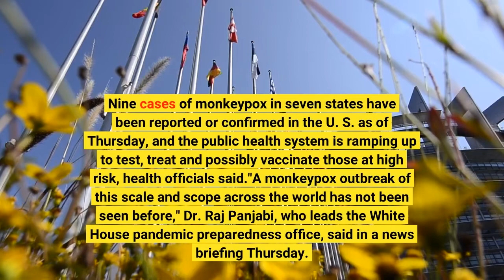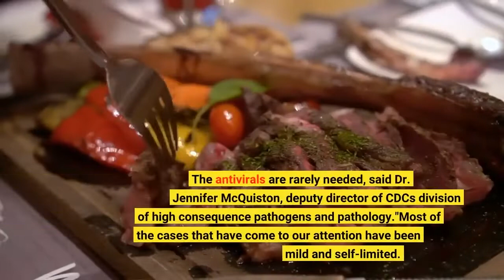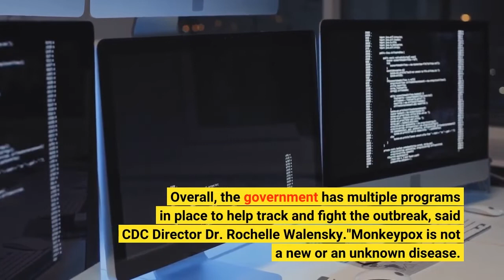Monkeypox is now in 7 states US health officials urge awareness not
Nine cases of monkeypox in seven states have been reported or confirmed in the U. S. as of Thursday, and the public health system is ramping up to test, treat and possibly vaccinate those at high risk, health officials said."A monkeypox outbreak of this scale and scope across the world has not been seen before," Dr. Raj Panjabi, who leads the White House pandemic preparedness office, said in a news briefing Thursday. The White House, together with the Centers for Disease Control and Prevention, is working to ensure that tests, vaccines and treatments are easily available to all who need them, he said. Cases have been found in California, Florida, Massachusetts, New York, Utah, Virginia and Washington. Scientists have recorded more than 350 confirmed or suspected monkeypox cases since May 5, mainly in Europe but also in the United States, Canada and Australia. They are trying to determine whether the cases might be connected and how. For decades, monkeypox has been seen in parts of Central and West Africa and believed to have jumped occasionally from animals, probably rodents, to people. Typically, several travelers a year arrive in the U. S. and Europe infected with the virus, but such a large chain of person-to-person transmission has never been seen before. To combat the outbreak, the U. S. government is mobilizing tests, treatments and vaccines, and President Joe Biden is receiving regular updates. Up to 7,000 tests a week are available, and there are two antiviral drugs that can be given to the infected. The antivirals are rarely needed, said Dr. Jennifer McQuiston, deputy director of CDC's division of high consequence pathogens and pathology."Most of the cases that have come to our attention have been mild and self-limited. In a case like that, an antiviral would not necessarily be something that was automatically recommended or administered," she said. Monkeypox cases may be mistaken for a sexual transmitted disease, CDC warnsVaccination is an option for health care workers at high risk for contracting the virus as they care for those infected. Overall, the government has multiple programs in place to help track and fight the outbreak, said CDC Director Dr. Rochelle Walensky."Monkeypox is not a new or an unknown disease. CDC has been preparing for monkeypox for decades," she said. "We have the resources we need right now to respond, and we know how to respond in this outbreak."The majority of cases have been among gay and bisexual men, but the risk of exposure is not limited to any one particular group. Walensky said the public must approach the outbreak without stigma and without discrimination."While some groups may have a greater chance of exposure right now, infectious diseases do not care about state or international borders. They are not contained within social networks," she said. Because of the devastation caused by the AIDS epidemic, the gay community has robust health and information networks in place, she noted.